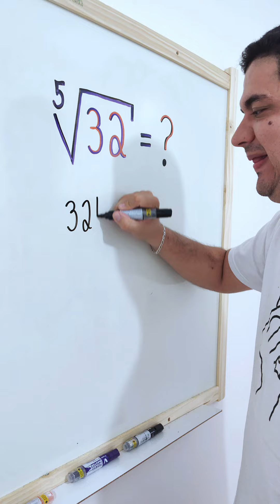Raíz Quinta de 32: Aprenda com o Mr Bean da Matemática ♥️